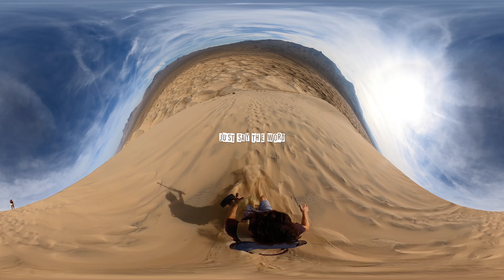Wolf and Love- Sussudio Lyric Video (Utah Road Trip)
This was filmed with a 360° camera on a road trip throughout Utah and California. The locations include Bryce Canyon, Kelso Dunes, Mojave Desert, Arches National Park and Zion National Park.

Shoutout to Phil Collins for writing this song!

Filmed by Danny Wolf and Cat Crawford
Edited by Danny Wolf